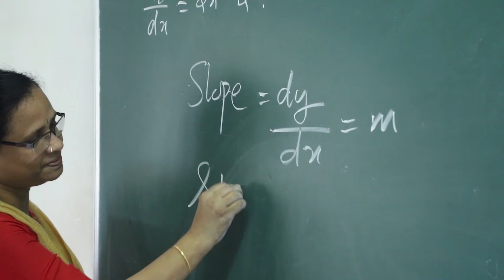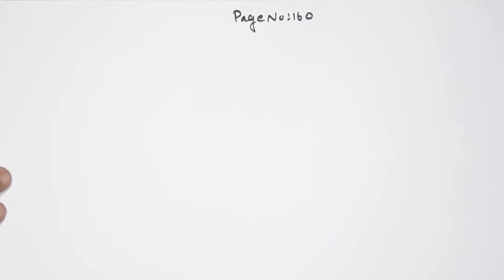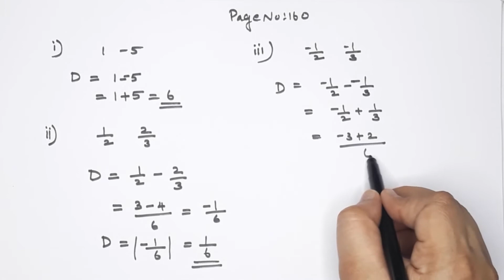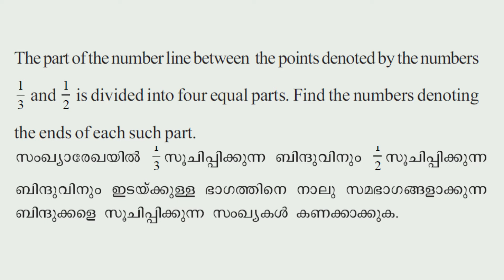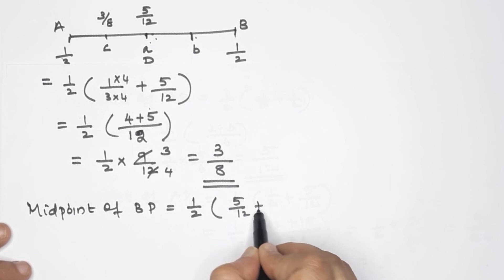Class 9 | Maths | Chapter 10 | Part 2 | Real Numbers | Kerala State Syllabus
Mathematics Chapter 10  Part 2 | REAL NUMBERS
9th Class Maths Kerala State Syllabus